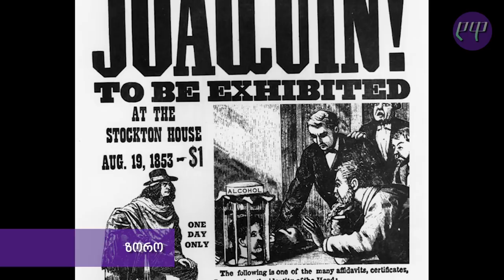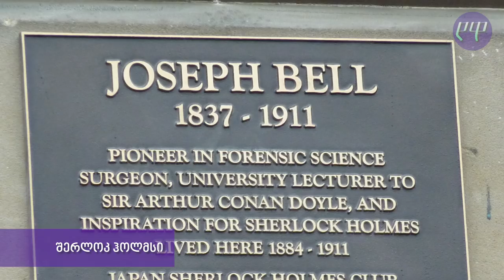რეალურ ადამიანებზე დაფუძნებული პერსონაჟები ★ ტოპ ფაქტები ★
ვიდეოში ვისაუბრებთ ცნობილ პერსონაჟებზე, რომლებიც რეალურად არსებულ პიროვნებებზე არიან დაფუძნებული.
7. სევერუს სნეიპი
თუ წიგნების მთავარ პერსონაჟს არ ჩავთვლით, შხამ-წამლების მასწავლებელი სევერუს სნეიპი ერთ-ერთი ყველაზე ცნობადი პერსონაჟია ჰარი პოტერის წიგნებისა და ფილმების სერიიდან. ბევრისთვის არაა ცნობილი, რომ მსახიობ ალან რიკმანის მიერ განსახიერებული პერსონაჟის პროტოტიპს ჯოან როულინგის ქიმიის მასწავლებელი, ჯონ ნეტლშიპი წარმოადგენდა. ამ ფაქტის შესახებ თავად ჯონმა დიდხანს არაფერი იცოდა, სანამ ფილმის ეკრანებზე გამოსვლის შემდეგ მისმა მეუღლემ და მოსწავლეებმა სნეიპისა და მისი საოცარი მსგავსება არ აღმოაჩინეს. ჯონი 2011 წელს, 71 წლის ასაკში გარდაიცვალა.
6. დორიან გრეი
დორიან გრეი ოსკარ უაილდის ცნობილი რომანის პერსონაჟია. დროის გასვლასთან ერთად ახალგაზრდა მამაკაცის ნაცვლად მისი პორტრეტი მოხუცდება და მახინჯდება, თავად დორიანი კი მარად ახალგაზრდა და ლამაზი რჩება. დორიან გრეი ოსკარ უაილდის მეგობარსა და მრავალრიცხოვანი სავარაუდო საყვარლებიდან ერთ-ერთზე, ჯონ გრეიზეა დაფუძნებული, რომელსაც ავტორმა მხოლოდ სახელი შეუცვალა და დორიანი დაარქვა ძველი ბერძნული ტომის საპატივცემულოდ, რომელშიც საკმაოდ მიღებული პრაქტიკა იყო სექსუალური ორიენტაციის მიუხედავად მამაკაცებს შორის სექსი.
ნამდვილი გრეი პოეტი იყო და იმავე წრეებში ტრიალებდა, რომელშიც უაილდი. რომანის გამოქვეყნებამ ჯონ გრეისა და უაილდს შორის განხეთქილება გამოიწვია.
5. ნორმან ბეიტსი
ნორმან ბეიტსი, ჰიჩკოკის კლასიკად ქცეული ფილმის, ფსიქოს მთავარი პერსონაჟი, ერთ-ერთი ყველაზე ცნობილი პერსონაჟია საშინელებათა ფილმების ისტორიაში. შეიძლება არ იცოდეთ, მაგრამ ნორმან ბეიტსს, ტეხასური ჟლეტა ბენზოხერხითა და კრავთა დუმილის ბოროტმოქმედ პერსონაჟებს ერთი რეალურად არსებული ადამიანი, ედ გეინი აერთიანებთ.
სერიული მკვლელი ედ გეინი 50-იანი წლების ვისკონსინში ცხოვრობდა და ქალებს ხოცავდა, მათი კანისგან...